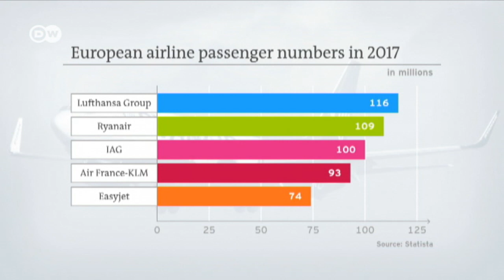Δεκάδες επιβάτες της Ryanair στο νοσοκομείο μετά από πτώση πίεσης καμπίνας στον αέρα